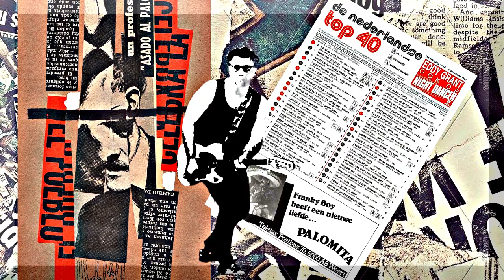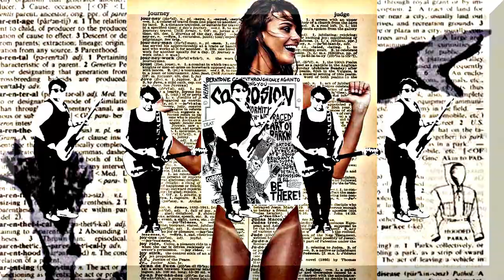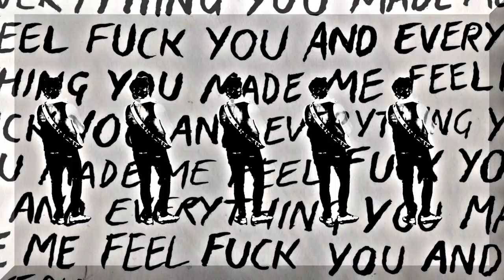NoLimit NOW - DVA KOFERA (official artwork)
MUSIC, LYRICS & ARRANGEMENT: Dinko Kulenović
PRODUCTION: Indico Music

Zlatko Safić - vocal
Herdin Rakanović - guitar
Anes Beglerbegović - drums
Dinko Kulenović - bass, guitar , synths
Sara Selman, Elma Ramić - back vocals

VIDEO DIRECTED & EDITED:Herdin Rakanović

PRODUCTION: Herr'Deen

ACTORS:
Zlatko Safić
Herdin Rakanović
Anes Beglerbegović
Dinko Kulenović
Milan Pop Gambiroža
Arnel Dedić  "spiker"

DVA KOFERA

Bordo kaput na trećem peronu, lice anđela
Nestrpljivo cupka u mjestu sa dva kofera.

Otresa pahulje s kose, voz je stigao
Kaže putuje bez cilja, da l’ bih joj pomog’o…

Bosna je zimi k’o maćeha kad snijeg zapada
U vozu nema grijanja
Stisni se kraj mene da čujem šta ti je
Zašto su te usne tužne.

Tebi se ne sviđa što život razbija
Gdje je nestala romantika
Nudim ti naručje
K’o gnijezdo za tebe
Da te čuvam kad je najteže.

Gledam je dok mi tiho priča, da bar potraje
Ovaj voz da nema cilja da nikad ne stane.